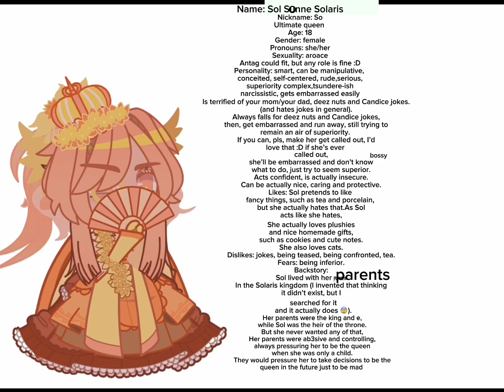RensFirstFangan other info in pinned!